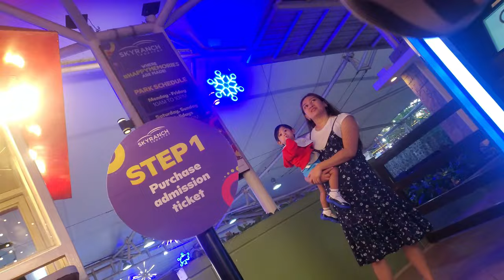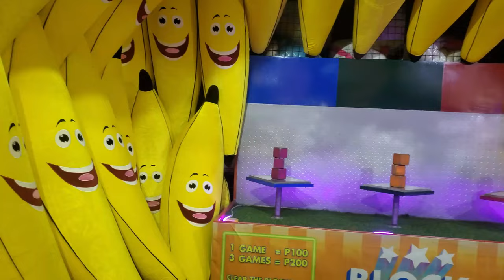Sky ranch vlog1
For family and friends entertainment purposes
Not intended for sensitive viewers
No filter, only  real people.. Real  scenario.
No kids are  being abused nor  harned prior, during or even after the video shoot
No offense, please don't get offended..
No intention of Copyright violation
Hope to bring smile on every  viewer's face